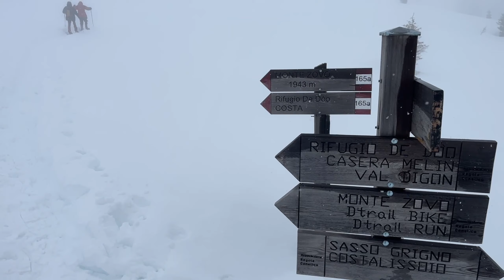Rifugio De Doo con le ciaspole Dolomiti Bellunesi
Visita il mio sito dove troverai molti itinerari e suggerimenti per le tue escursioni:

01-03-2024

SINTESI:
Itinerario tecnicamente semplice, tuttavia valutare la lunghezza e dislivello secondo le proprie possibilità ed in questo periodo anche la possibilità che sia necessario farsi da se la traccia con le racchette da neve. Rifugio aperto

Il tempo purtroppo non è stato clemente e tutta la giornata è stata caratterizzata da pioggia a bassa quota e da neve più in su, eravamo costantemente in mezzo alle nuvole, tuttavia è stata una bella avventura sulla neve, tantissima neve...

DESCRIZIONE:
Partenza dal parcheggio Locanda La Baita, attenzione: il parcheggio è privato sicuramente non parcheggiare il sabato e domenica negli altri giorni sarebbe preferibile chiedere alla baita difronte che di solito acconsentono.

La salita è abbastanza agevole, le piogge di questi giorni hanno lavato via la neve che era presente nella stradina di salita lasciandola piena di fango per qualche centinaio di metri poi neve che ci ha permesso di proseguire, sino a circa i 1.500m, senza le racchette da neve, dopo è stato praticamente necessario, la neve abbastanza soffice non ci consentiva più di proseguire senza.

Ci sono alcuni incroci di sentieri da attraversare ma la segnaletica è sempre ben presente e chiara.

Poco prima del rifugio c'è una piccolo "rifugio" di legno con all'interno una stufa ed un tavolo, sicuramente utile in caso di maltempo se il Rifugio De Doo è chiuso; qui è anche presente il diario per lasciare la propria traccia del nostro passaggio.

Il rifugio oggi è aperto e sembra sia aperto tutto l'anno, ma è sempre meglio informarsi prima. E' posto in una bellissima posizione, ha una bellissima terrazza esterna e all'interno una stupenda vetrata, ma la giornata di oggi non permetteva di godere della vista sulle montagne circostanti.

Il ritorno è inizialmente per la strada di accesso al rifugio che è costantemente battuta, noi siamo scesi senza ciaspole e senza ramponcini, tuttavia i ramponcini potevano essere utili per evitare eventuali scivolate.

Dopo qualche chilometro si incontra un bivio che riporta nella via percorsa in salita, qui è presente una struttura in legno con una tettoia adatta per una pausa o prepararsi in caso di forti piogge o nevicate. Questo tratto è nuovamente in salita, non battuto, oggi non cerano nemmeno altre tracce per cui abbiamo dovuto proseguire con maggior fatica.

Ritornati sulla via dell'andata si scende per la medesima strada, poi una piccola deviazione, tanto per variare, ci conduce al punto di partenza.
Su quest'ultimo tratto a quota 1.449m c'è un interruzione per lavori di manutenzione del bosco, ma è comunque possibile proseguire a piedi tagliando sulla sinistra.